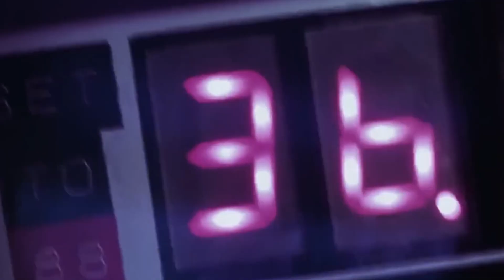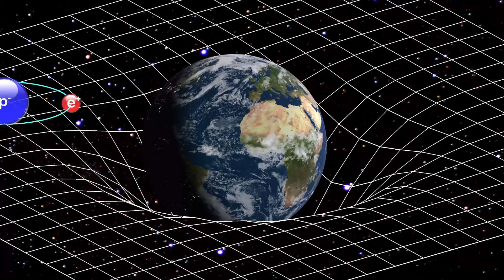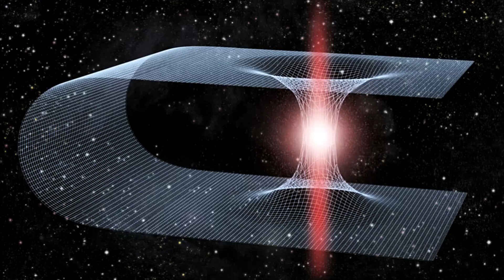Why Doesn't the Moon Fall to Earth ? Gravity Explained Simply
The mysteries of gravity with our simple explanation! Ever wondered why the Moon doesn't fall to Earth? Join us as we delve into the fascinating world of gravity, exploring Newton's and Einstein's theories and how they shape our understanding of the universe. Discover why objects orbit around each other, learn about black holes, and ponder the future of space exploration.